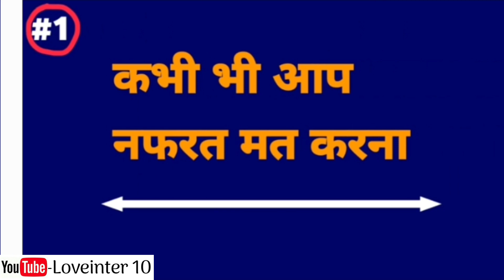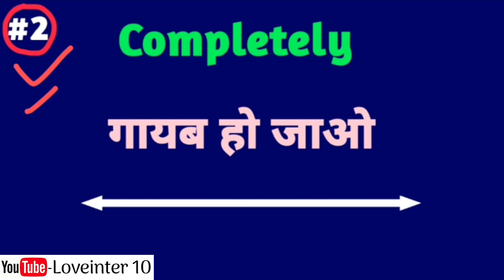आपको ठुकराने वाला पार्टनर आपको पाने के लिए तड़पेगा | Kisi ko apne pyar me kaise tadpayen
Title- आपको ठुकराने वाला पार्टनर आपको पाने के लिए तड़पेगा | Kisi ko apne pyar me kaise tadpayen |

About this video - आज की इस वीडियो में हमने बात की हैं की अगर आपका पार्टनर आपको छोड़ कर चला जाए तो आप तुरंत ये 3 काम करो वो आपको फिर से पाने के लिए पल पल तरसेगा तड़पेगा 3 Love tips,

2. My Instagram Username

5. Mujhse Baat Karne Ke liye Callme4 App I'd
     Loveinter10@cm4

Tags.
Kisi Ko Kaise Tadpaye
Partner Ko Kaise Tadpaye
Kisi Ko Kaise Tadpaya jata hai
Pyar me dhokha mile to kya Kare

Thanks.